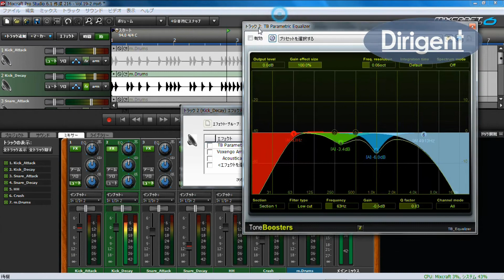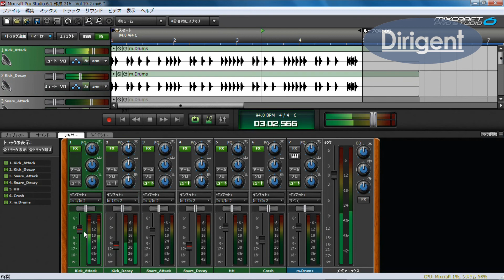【連載】Mixcraft 6で音と映像をミックス Vol.19！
コンプレッサーの音作りについて